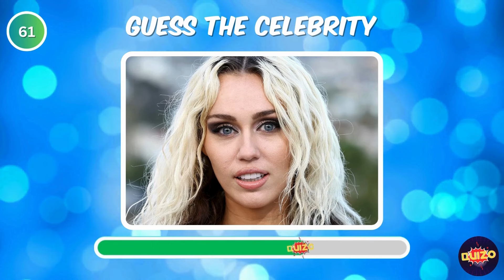Can You Guess the Celebrity in 6 Seconds? | 100 Most Famous People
Welcome to the ultimate celebrity challenge! Test your knowledge of the world's most famous faces in this lightning-fast quiz. You'll be presented with images, each showcasing a different celebrity. But here's the twist – you only have 6 seconds to guess who they are!

From Hollywood icons to music legends, and sports stars, this quiz features 100 of the most recognizable personalities from across the globe. Can you identify each one before the timer runs out?

Challenge yourself or compete with friends to see who can name the most celebrities in record time. Get ready for a whirlwind tour through the world of fame and fortune – can you rise to the occasion and prove yourself a true celebrity aficionado?

Let the countdown begin – it's time to test your celebrity savvy in "Can You Guess the Celebrity in 6 Seconds? | 100 Most Famous People"!